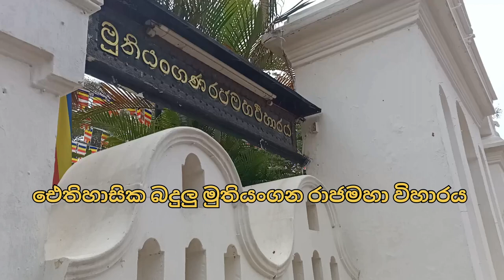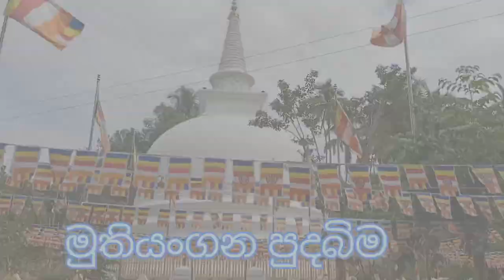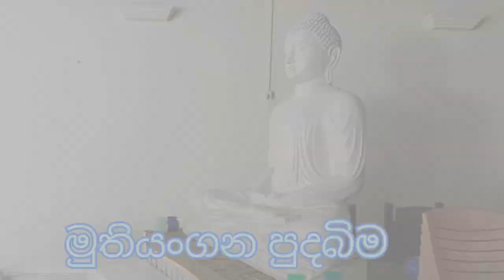මාපිය වන්දනා වැඩසටහන, බදුල්ල සුජාතා මහා විද්‍යාලය. Sri Lanka.